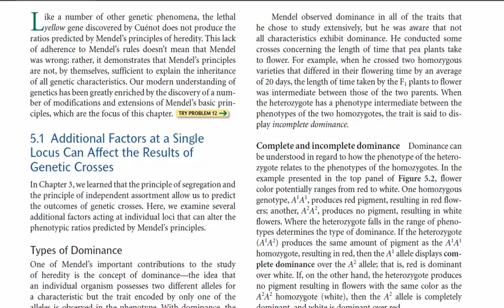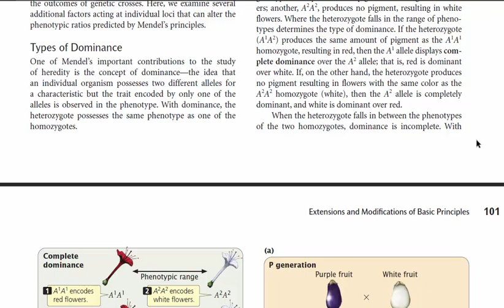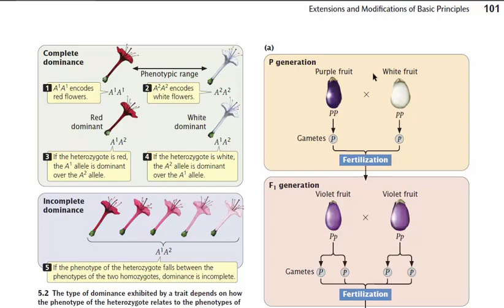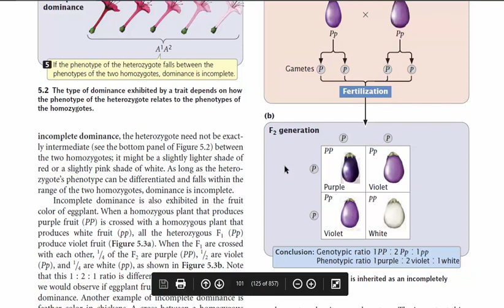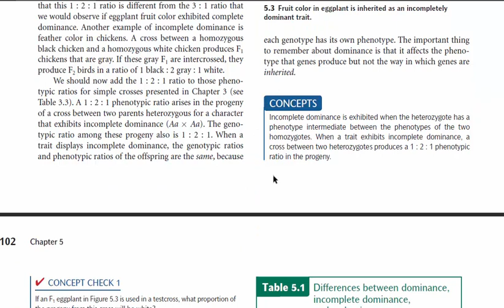GENETICS 1 BOT 502 INCOMPLETE DOMINANCE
A LECTURE SERIES FOR BS ZOOLOGY, CHEMISTRY AND BOTANY